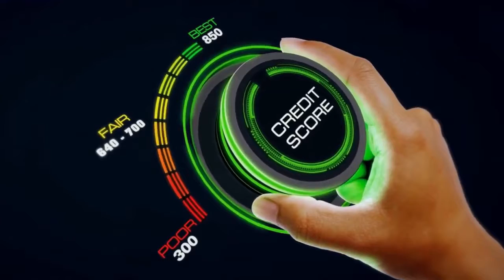Palmdale Business Cash Advance Business Funding Program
Palmdale Business Cash Advance Program   Same Day Business Funding.

INSTANT ONLINE APPROVAL - SAME DAY FUNDING
for 25K and below if approved by noon (otherwise funds next day).
Need more?  We can do up to 2 Million but it will take a day to approve and funding in as little as 1 - 2 days.

NOTE: SOLE PROPRIETORS can apply but MUST have an EIN # and A BUSINESS BANK ACCOUNT or  will be disqualified.

BUSINESS LOAN - IN JUST 5 MINUTES- SAME DAY FUNDING- TOP RESPECTABLE LENDERS FOR SMALL BUSINESSES

Do You Need More?  We can do up to 2 Million but it will take a day to approve and funding in as little as 1 OR 2 days.

$25,000 INSTANT APPROVAL - SAME DAY FUNDING DETAILS
Easy Online Process.
Industry Leading Early Pay Back Discounts!
No hard credit checks.
Transparent, Easily Understood Terms & Rates.

How It Works?  What do you need?
Get Approved Immediately
6 Months In Business
$5,000+ Monthly Bank Revenue
Business Checking Account
450+ Credit Score
All Industries Included

Pay first funding and Draw More
Payment History Earns You More
Save With Early Pay Discounts
Receive Funding Again
Add-On Funds Available
Refinance With High Net

NEED MORE THAN $25K - WE GOT YOU COVERED up to $2MM.
It will just take a little longer.  Approved 1 day.  Funds in as little as 1 -2 days.
Funding of $25,000 - $2,000,000 In 2-5 Days

OUR PROVIDERS LIKE TO SAY "YES"!
Qualification is simple! Do you qualify?
The minimum qualifications of our providers are LESS intensive than those of banks. We focus on getting you quick approval and fast capital.
Your revenue is valued most, RATHER THAN YOUR CREDIT SCORE.

Fast and Easy Business Loans for Small Business Owners Get Funded in Days with Easier Qualifications

Get Business Funding when the Banks and SBA Do Not Qualify for loan.

MORE AFFORDABLE
Our fundings are typically up to 50% less expensive than a traditional merchant cash advance.

FAST CAPITAL
You submit your application and we provide you with a fast decision.

AUTOMATIC PAYMENT
You are setup with regular fixed payments so that you don’t have to worry about surprise obligations.

Simple & Fast Process
Receive a decision within 1 day and capital of $3,000 to $3,000,000 as soon as 1-2 business days.

Small Business Focus
Specializing in small business, we work to get you money while you remain focused on your business.

Top Rated Providers
We only represent transparent, top rated and quick-turnaround providers who have already delivered over $10 billion to businesses like yours.
LEGIT.  Our parent company is 20 years old and was traded on Nasdaq.

Use As You Choose
Need to expand? Want to take advantage of volume discounts? It’s your business, so you get to decide how the fundings are used.

Why Are We Better?
DAC identifies and brokers only the most reputable lenders.
We provide loans faster than a traditional bank with less intensive qualifications.
DAC loans are simple and transparent.
The Big Banks may disclose the interest rate, but rarely share the total cost of the loan.
We will show you how much you can receive, and what the total payback will be.

Only need a minimum of four months in business.
Business can reside anywhere in the US.

NOTE: Fundings and Loans Are Not Guaranteed

Statements made in this video regarding being the "only" company that
offers instant online approvals and other information is only accurate
as of the time of upload in May 2021; we anticipate other companies are
likely to add this service as well but we will have been the first and
we are constantly refining our process to improve.